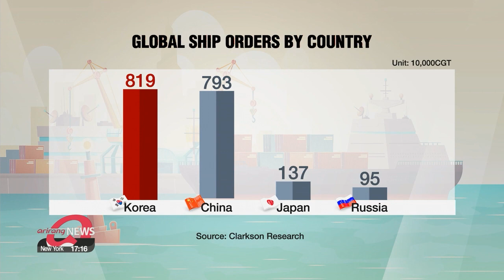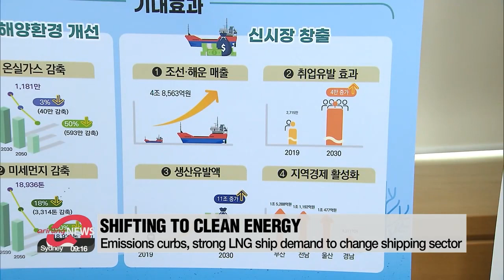S. Korean shipbuilders expect to dominate global market on back of LNG carriers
'세계 1위' 한국 조선업, 올해 '친환경 LNG선' 순항 기대

South Korea retained its status as the world-leading shipbuilding industry last year despite many COVID-19 challenges.
Experts forecast the new year will treat domestic shipmakers better as they will benefit from the introduction of eco-friendly policies.
South Korea's Daewoo Shipbuilding and Marine Engineering has developed a technology that helps determine the safety of liquefied natural gas carriers in its shipyards.
This saves time and helps cut operating costs,...as the shipmaker previously had to take new LNG vessels to one of two specific shipyards to carry out special tests.
Thanks to technological developments, South Korea took more than 40 percent of the global orders and maintained its position as the world's top shipmaker last year.
Industry experts say the domestic shipyards' performance is likely to catch a massive tail wind in 2021,...with the anticipated introduction of new environmental regulations... as well as rising global demand for eco-friendly vessels.
The European Union hinted at new measures for carbon emissions targeting ships entering its ports.
To accommodate these changes and bolster its shipbuilding capabilities, South Korea has vowed to support the development of new technologies.
"The oceans and trade ministries will invest over 870 million dollars from 2022 to 2031 in innovative eco-friendly shipbuilding technologies projects. We also plan to give national certificates to eco-friendly vessels and materials to help commercialize new technologies and turn them into global standards."
Building LNG carriers requires technical precision and the ability to meet high production standards.
The right technology is also needed so that the gas can be kept at 163 degrees Celsius while being stored.
With this technology in place, Korean companies are able to stay ahead of their rivals.
"Without the right technology, it's hard to adapt to the market. We can say there's a lot for the domestic shipyard to benefit from the changing trend."
Experts believe the number of global ship orders will jump 24 percent from last year...and many indicators predict a rosy outlook for South Korean shipmakers.

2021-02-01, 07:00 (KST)